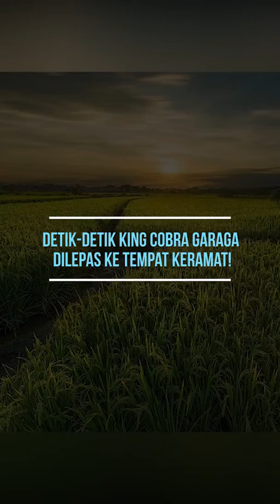DETIK-DETIK King Cobra GARAGA Dilepas ke Tempat Keramat!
Panji Petualang melepaskan ular king kobra yang diberi nama Garaga yang selama ini dirawatnya dari hasil rescue di area persawahan di perbatasan Sumedang.

Kini, maskot raja ular yang terkenal itu telah kembali ke habitatnya. Info ini terlihat dari sejumlah postingan akun Instagram Panji Petualang.